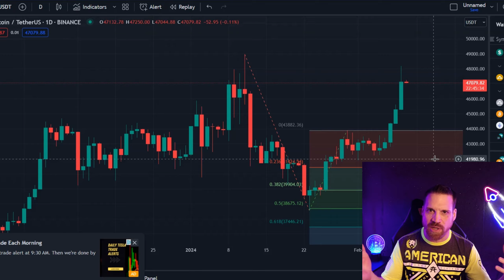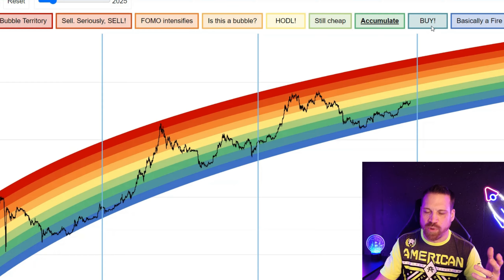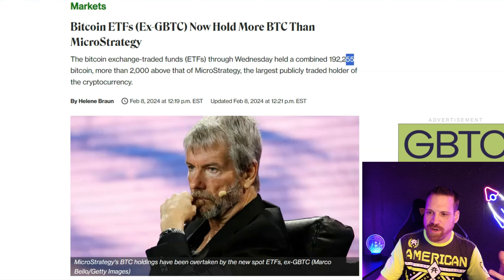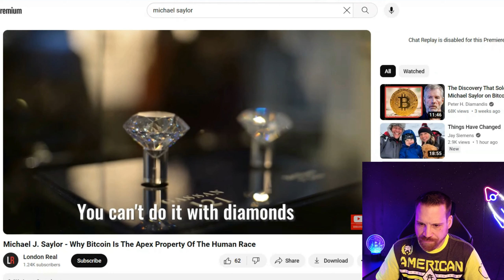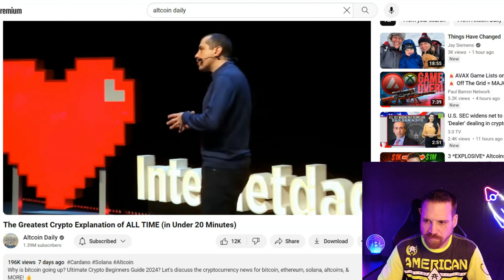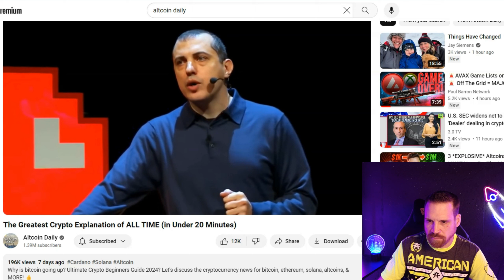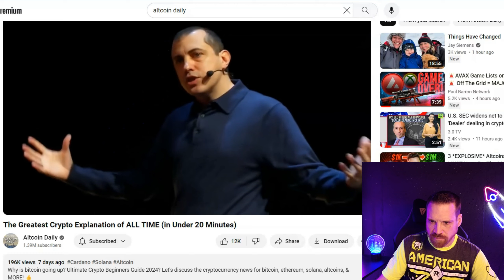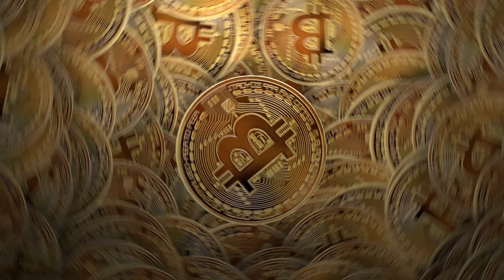We're Early! Why Crypto Will 100x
This is my personal opinion and strategy and is not in any way financial advice for anyone. Please do your own research on anything you choose to invest in. This channel and its content is not intended for any investment or legal advice. Please do your own research and due diligence before investing in any cryptocurrency or other investments.